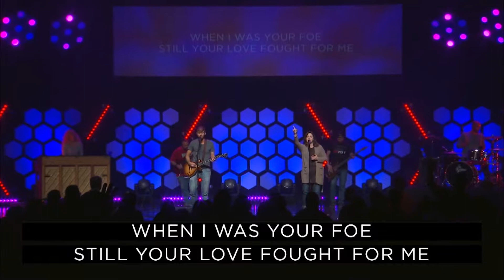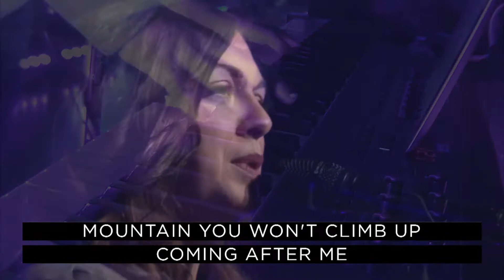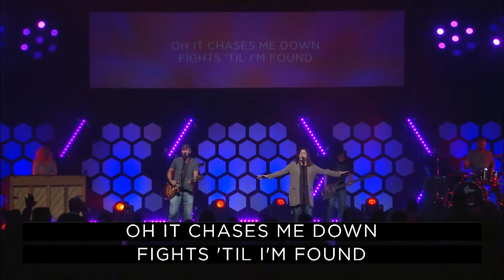Reckless Love - Mary Sue